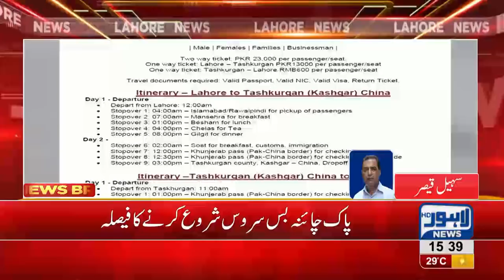Government decides to start Pak-china bus service